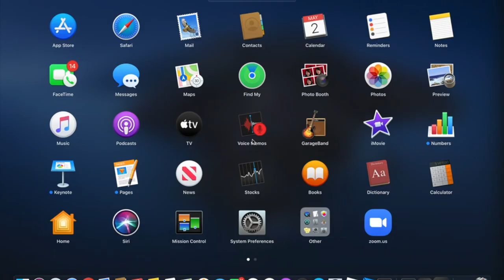Skyblock Ep 1